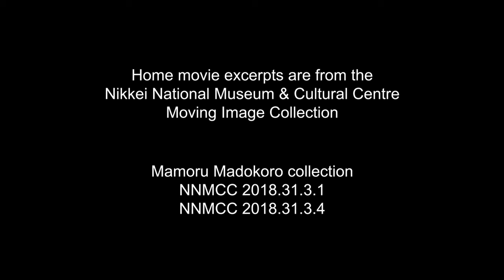Kyōdai by Prince Shima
Kyōdai was originally performed live at the Fox Cabaret in Vancouver, BC on December 3, 2022 as part of the program Kyōdai: An interplay of home videos and music from the Japanese Canadian Community.
Presented by the Powell Street Festival Society in partnership with the Nikkei National Museum & Cultural Centre, Japanese Canadian musicians Jason de Couto, Prince Shima, and Āza Nabuko came together to perform a multi-sensory concert experience. These musicians explored the theme of kyōdai (siblings) through the lens of curated, sought-after home videos from pre, during, and post incarceration, produced by artist and video archivist Jeffery Chong.
Kyōdai acts as a rallying call to embrace our heritage, deepen communal bonds, and reveal what’s known and unknown about our relationships past, present, and future.

Prince Shima
Prince Shima (Bradley Kurushima) is a third generation Japanese Canadian settler based on Vancouver Island. He is a multi-instrumentalist, composer and producer working in the spaces between art-pop and experimental ambient music. He combines analog and digital instruments to create otherworldly landscapes, with the aim of making transportative and transformative music.

Jeffery Chong
Jeffery Chong works with time-based media and photography. His practice is informed by his work as an archival film conservation technician specializing in preserving home movies. His films have exhibited across North America. Jeffery lives and works on the unceded territories of the Musqueam, Squamish and Tsleil-Waututh peoples.

This set of archival films highlights the everyday public and private lives of four Japanese Canadian families: the Madokoros, Nishimuras, Kawamuras, and Inouyes. They take place in British Columbia, Alberta, Saskatchewan, and Ontario. These home movies are shot on 8mm and super 8 film, which at the time were new and affordable alternatives to the more expensive 16mm home movie format. 8mm and super 8 cameras were light, compact, and easy to use, allowing amateur filmmakers to capture the minutiae of family life, where the passage of time is marked by major milestones such as weddings, graduations, and celebratory annual events. Their saturated colours invoke nostalgia for a simpler time.

Mamoru Madokoro collection
Identified in the Madokoro home movies are Jitsuji and Hiroe (née Tazaki) Madokoro, Mamoru and Peggy (née Okahori), Jim and Molly (née Madokoro) Fukui, Hiro, Peggy’s mother Yoshie Okahori, and Mamoru and Peggy’s children, Elaine, Kelly, and Craig, and Tom Yesaki and Susie Tanigami. Filmed in the early 1960s these home movies take place in the lower mainland, and the Kootenays.
Oct 1960 ; Trip to Vancouver at Madokoro's ; Wedding Pictures, 1960, NNMCC 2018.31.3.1
Xmas Day 1963 to Labour Day 1964, 1963 to 1964, NNMCC 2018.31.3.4

Maki and Frank Yosaburo Nishimura collection
Identified in the Nishimura home movies are Maki and Frank Yosaburo (né Kitamura) Nishimura, Eileen, Kim, Arthur, Masanobu (Carl), Masatoshi (Albert), Yukio (Harry) Tatebe and Mink (née Nishimura), Danny and Yo Nishimura, and their children Richard and Douglas. There are also appearances of Reverend Yutetsu Kawamura, Pat and Colleen Oshiro (daughters of Dr. James and Bell Oshiro of Coaldale, Alberta). Filmed in the late 1950s and early 1960s, these home movies take place in Alberta and Ontario.
Coaldale ; Wedding ; Family gathering ; Baby Richard, 1959, NNMCC 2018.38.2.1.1
Coaldale ; Baby Richard, Westover ; river, ca. 1958, NNMCC 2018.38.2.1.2
PEM P.J. Party, ca. 1961, NNMCC 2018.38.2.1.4
Zoo ; Coaldale parade ; Buddhist Church float ; lakeside picnic, 1964, NNMCC 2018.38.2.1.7
Zoo ; #2 Harry and Mink's wedding ; trip to Creston ; Crows Nest Pass ; beet harvest ; Dad's funeral ; miscellaneous Coaldale, 1959, NNMCC 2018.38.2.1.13

Reverend Kawamura Film collection
Identified in the Kawamura home movies are Yoneko Kawamura (the wife of Reverend Yutetsu Kawamura), Leslie and Toyo Kawamura, and their daughter Nao. Filmed in the late 1970s, these home movies take place in Victoria, Saskatoon, and the Nikka Yuko Centennial Japanese Gardens in Lethbridge.
1977 Japanese Gardens ; US tour ; NY ; Chicago, 1977, NNMCC 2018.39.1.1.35
1978 Kelowna, 1978, NNMCC 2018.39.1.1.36
June 1975 ; Family Union Banff Jasper ; B.C. Tour ; 1976 April, 1975 and 1976, NNMCC 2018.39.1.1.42

Tomojiro Inouye Family collection
Identified in the Inouye home movies are Tomi Inouye (née Takayama), Sumiko Kamachi (née Inouye) Masaru, and Shoji or Takeshi. Excerpts from this home movie were filmed in ca. 1940, and takes place in Mayo (now Paldi), near Duncan.
1. Pre 1942 ; Mayo, Duncan, ca. 1940, NNMCC 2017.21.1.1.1

Credits
All music written, performed and produced by Prince Shima.